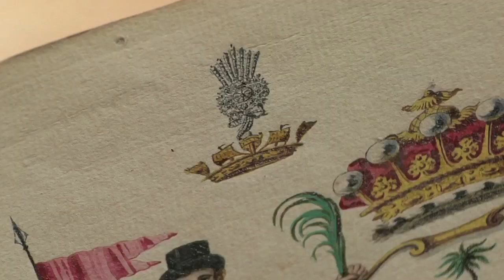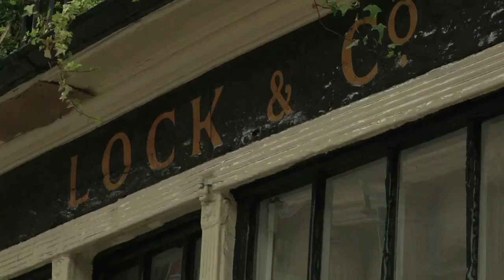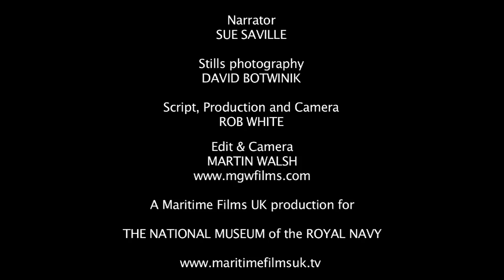Nelson's Lost Jewel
The story of the recreation of Nelson’s fabulous reward from the Sultan of Turkey, the ‘Chelengk’ jewel.

Produced by Maritime Films UK for The National Museum of the Royal Navy.